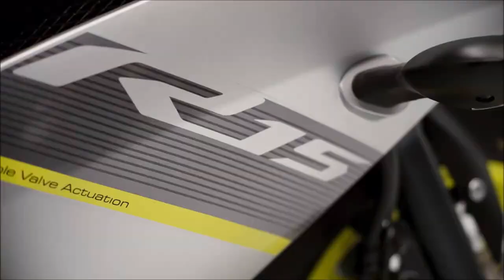Yamaha YZF R15 2024